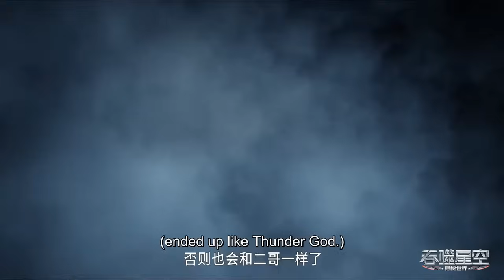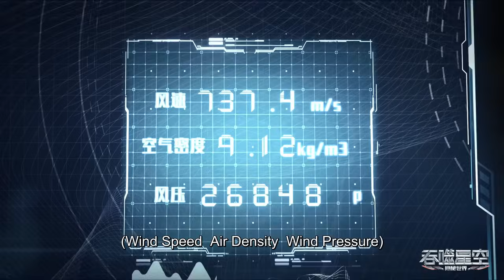✨Swallowed Star EP 111 [MULTI SUB]